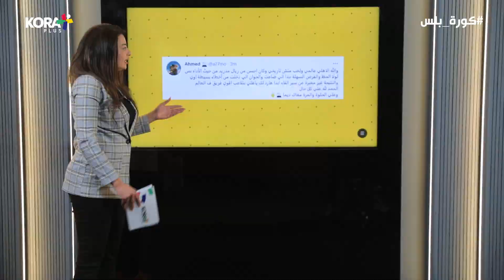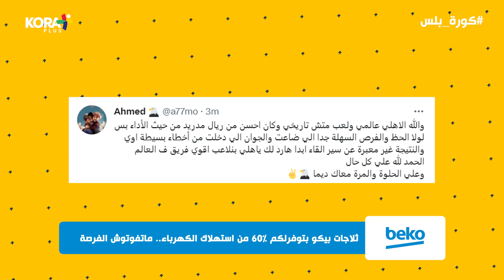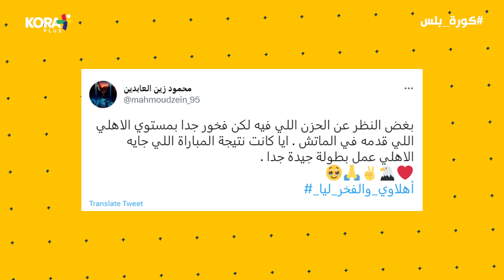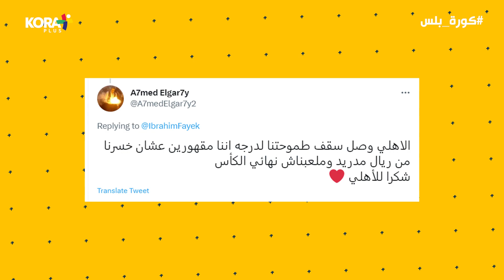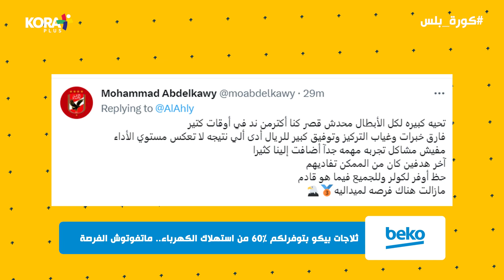جولة على السوشيال ميديا لرصد ردود أفعال الجماهير عقب مواجهة الأهلي وريال مدريد